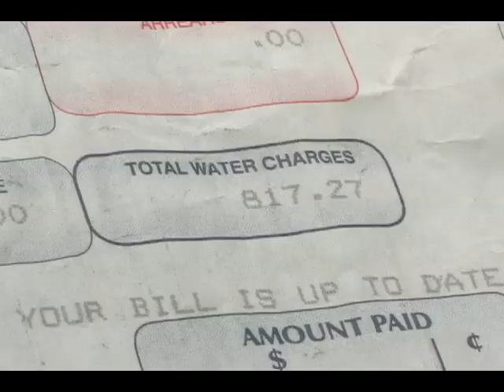Wasco Clip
A Wasco customer is crying foul after receiving  what she says is an exorbitant  water bill.
Isoke Jean says  her monthly bill is about twenty-eight dollars, but  on Monday  she received a bill for over right hundred dollars in the post.
[                                                                   ISOKE JEAN                                                                         ]
Miss  Jean says she knows of  other  Wasco customers who have had similar concerns .
WASCO says that the matter is under investigation and that  the company plans to meet with Miss Jean on Monday.